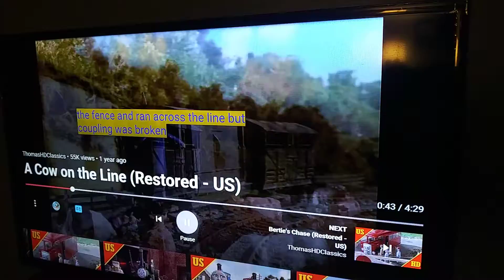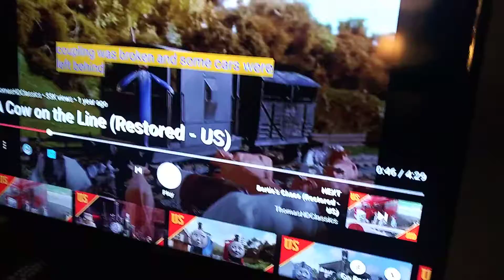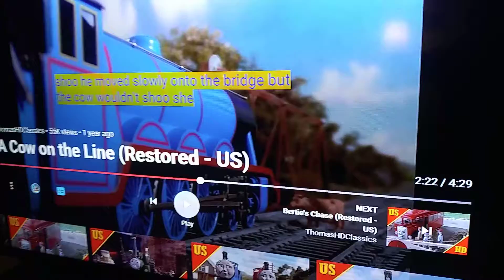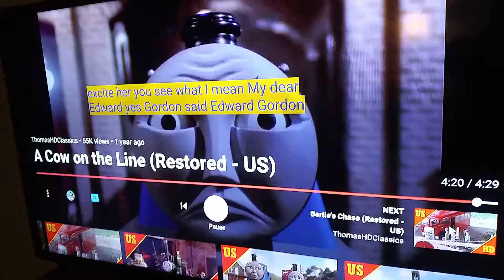Everything Wrong With Thomas the Train Season 2 Episode 2 Cows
this video is just For Entertainment only, the Mattel company is the Owner of the TV series, and Episodes were originally uploaded by ThomasHDClassics